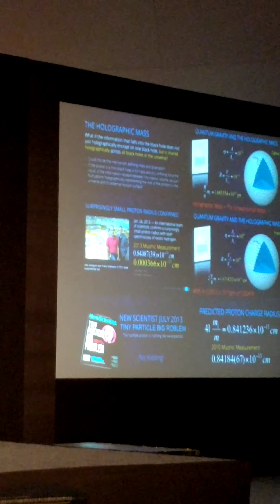Adam Apollo Speaks on Quantum Geometry part 2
At Global Festival of Spiritual Sciences at Pyramid Valley 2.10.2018